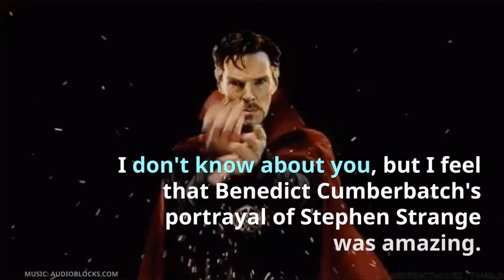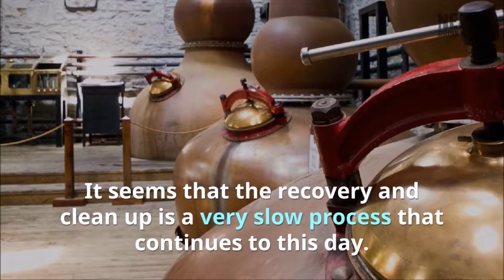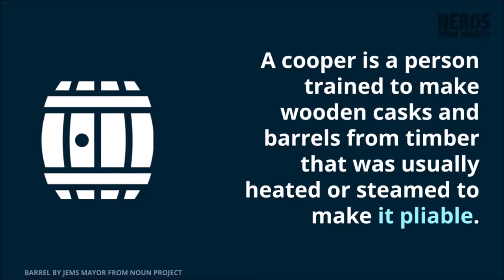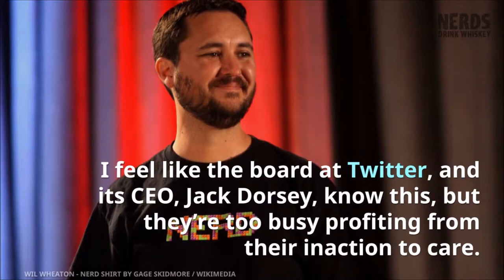Nerd News for Tuesday August 21st 2018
Matt Groening's Disenchantment getting mixed reviews.
Rotten Tomatoes currently has it as 58% rotten with critics.
However the audience score is at 67% fresh.
Disenchantment centers around a Princess whose father is trying to marry her off, but she'd rather be drinking, hanging with demons, and being friends with elves.
Please post your reviews to Disenchantment in the comments.

I don't know about you, but I feel that Benedict Cumberbatch's portrayal of Stephen Strange was amazing.
It seems like I am not alone, because there are strong rumors of a sequel brewing.
No spoilers, but one thing we can expect from Doctor Strange 2 is a much higher paycheck for Mr Cumberbatch.
Cumberbatch is rumored to have made $4.2 million for Doctor Strange, Thor: Ragnarok, Infinity War, and Avengers 4.
For Doctor Strange Two the paycheck could add another 5 million just for the one movie.
The movie is rumored to start filming in about 6 months.

The Wubba Lubba Dub PUB was located in D.C.
They invited fans of the show to get “get schwifty” and even offered a drink called the “Pickle Rick Back shot.”
A statement was issued that that Turner Broadcasting/Cartoon Network “changed their minds, threatened us with exorbitant fees and then took everything off the table today and refused to talk any further. The whole time we were operating in good faith and willing to make concessions to bring this wonderful work of fan art to life.”
They even had hand sewn “Meeseeks."

Remember a couple months back when that warehouse full of whiskey collapsed?
It seems that the recovery and clean up is a very slow process that continues to this day.
It looks like some barrels might be salvaged from the wreckage and inspections are done one barrel at a time.
A cooper inspects the barrels and makes the necessary repairs.
A cooper is a person trained to make wooden casks and barrels from timber that was usually heated or steamed to make it pliable.
Once a barrel meets the quality standards are the Barton distillery they are taken away.

Wil Wheaton shuts down his Twitter account.
Many are saying he did this in response to Alex Jones and Info Wars not being banned on Twitter.
According to his official blog though, it's much more than that.
"I really hate Twitter. It was once promising, and I feel like it still does some good, but on balance, it enables harassment and evil and cruelty at least as much if not more than it helps things change for the better. I feel like it has broken our society, and wrecked our social contract. I feel like the board at Twitter, and its CEO, Jack Dorsey, know this, but they’re too busy profiting from their inaction to care. May history judge them all the way they deserve."
In the past he has also complained about the unimaginative trolls who still think it's an original joke to say "Shut Up Wesley."
I say if you're going to be a troll, at least be better at it than a joke created before most on the internet were born.
You can read way more detail about this on his official blog linked in the show notes.